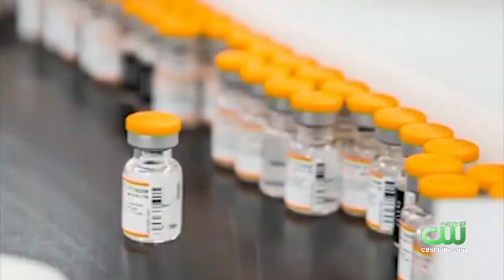CDC gives final approval for Pfizer's COVID Vaccine to kids ages 5-11; Shots will go out this week!